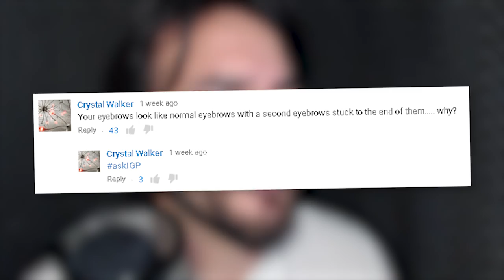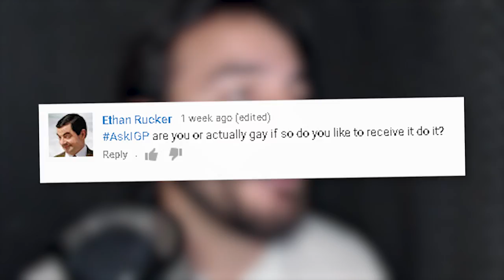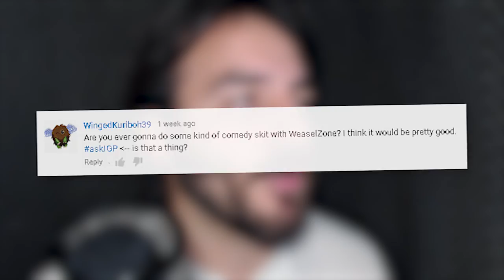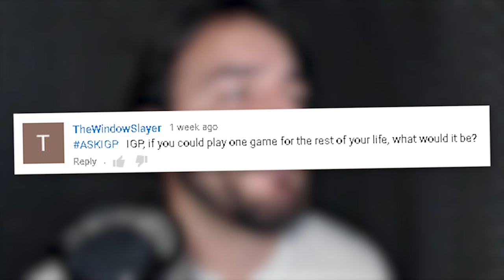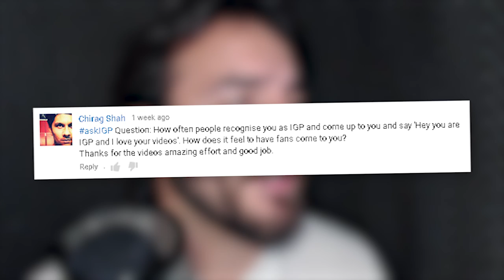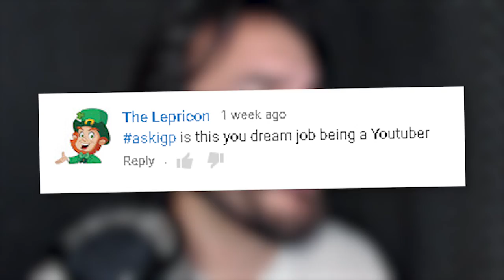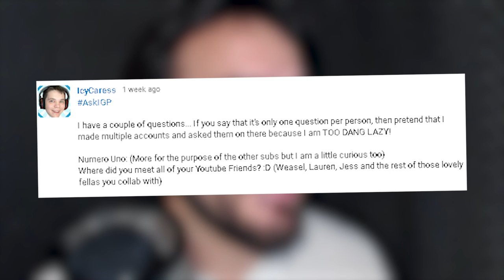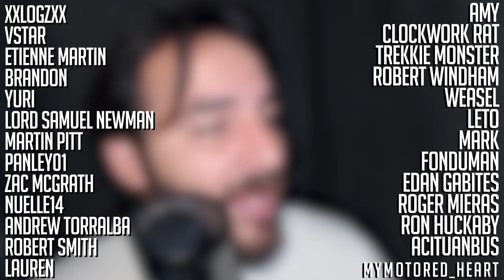ALL THE ANSWERS!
Hey all! Sorry for being afk for so long! I'm back with more videos on the way :)
Today we answer all of your burning questions! And I rant a bit.
Also, thank you all so much for helping us grow to 125,000 Subscribers! You are amazing!